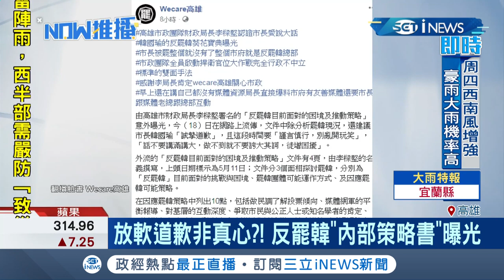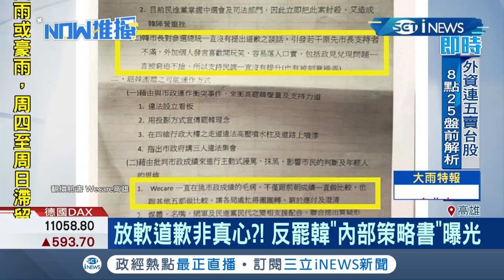怕被罷免掉韓國瑜為"選總統"道歉 反罷韓"內部策略書"曝光 韓國瑜:第一年就連署.明顯違法｜記者 郭穎｜【台灣要聞。先知道】20200519｜三立iNEWS